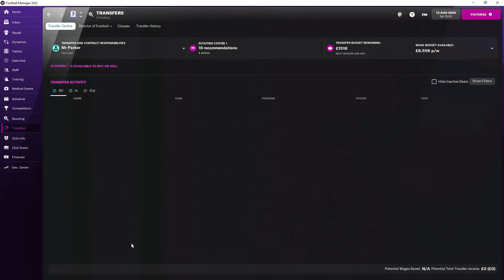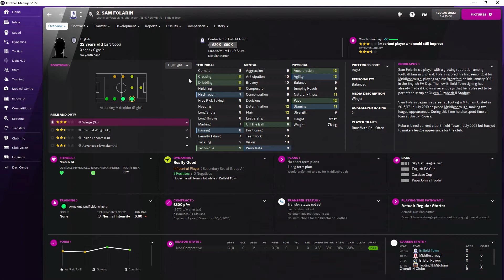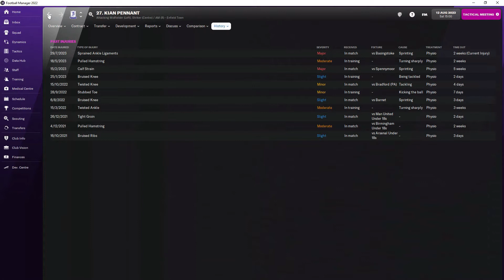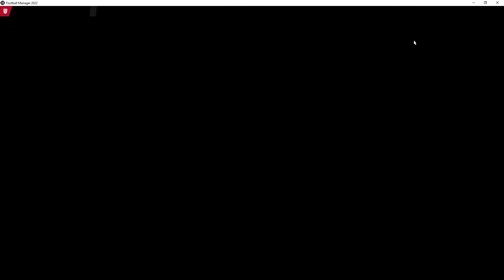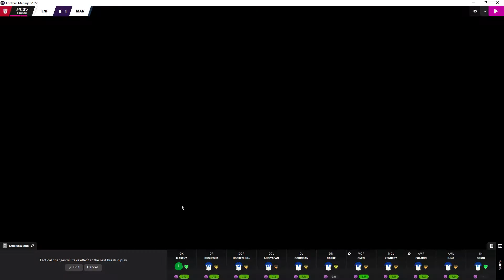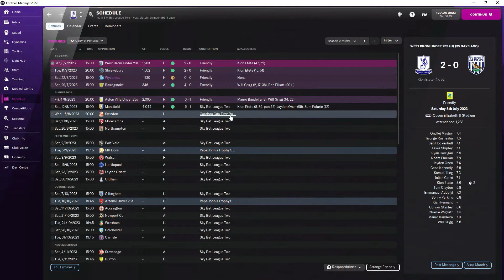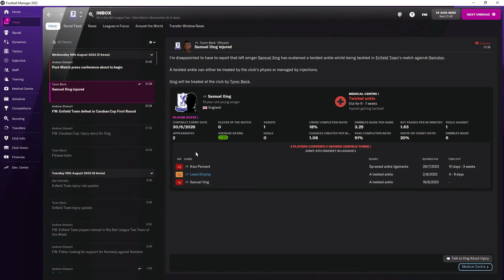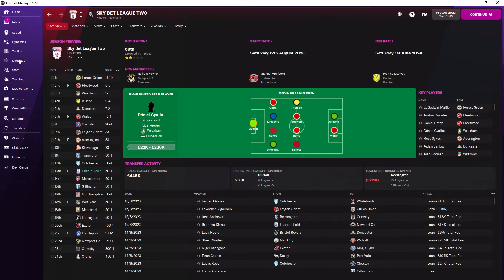Football League & Carabao Cup Debuts | #19 | Enfield Of Dreams FM22 | Football Manager 2022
Hello dear viewer, thanks for checking out this video

Stay up to date on all things PDE

Stay safe
PDE